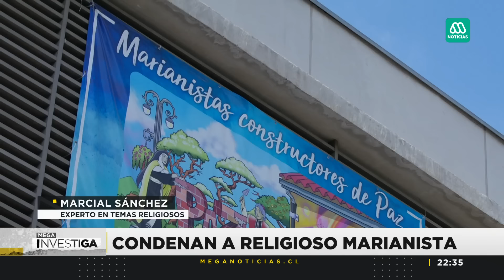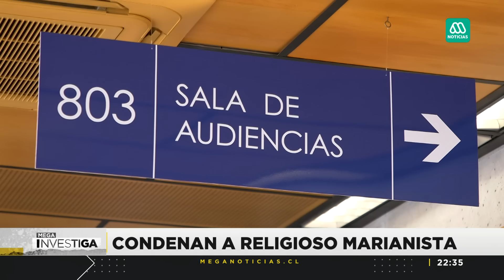Condenan a religioso marianista: Habla víctima de reconocido eclesiástico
El coraje de un joven y el apoyo de su familia hicieron posible un fallo judicial que demoró 6 años. Es la condena por abusos reiterados en contra de un reconocido religioso español de la Congregación Marianista y profesor del instituto Miguel León Prado. Los abusos comenzaron cuando la víctima estaba en tercero básico.